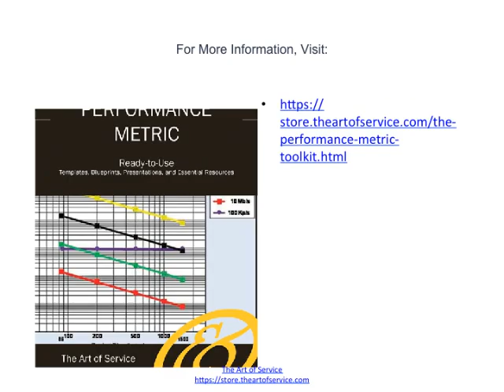A Blue Ribbon Performance metric Guide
Mark Graham Brown, Using the Right Metrics to Drive World-class Performance While traditionally many metrics are finance based, inwardly focusing on the performance of the organization, metrics may also focus on the performance against customer requirements and Value (marketing)|value. Value based performance metrics] In project management, performance metrics are used to assess the health of the project and consist of the measuring of seven criteria: safety, time, cost, resources, scope, quality, and actions. Measuring Project Health] Neville Turbit, 2008